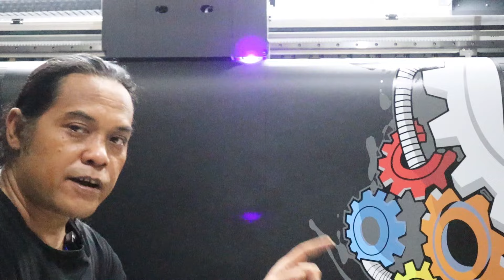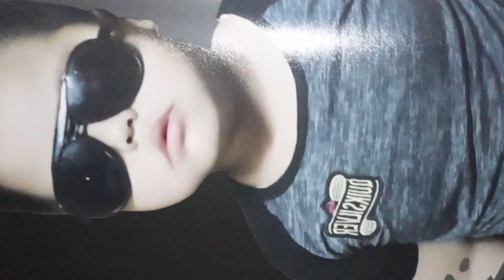cutting sticker mobil modifikasi ertiga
vidwo kali ini saua akan membahas tentang sticker modifikasi mobil,
dan di video ini saya menjelaskan bagaimana sticker warna hitam doft bisa di print di mesin printing uv milik simbah sticker , ok teman teman silahkan simak video ini sampai habs,

trimakasih
simbah sticker